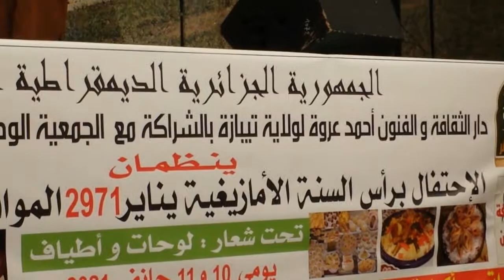SALIM DJAWHARA ..AHMED HALLOUCHE ..M'HAMED RAHAL ..IDRISSE DJELLOULI . CHantent YENAYAR